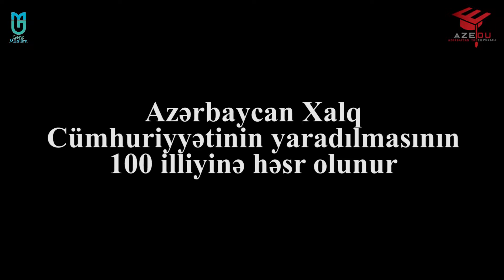AXC-nin 100 illiyi - Bakı şəhər 44 saylı məktəbdə